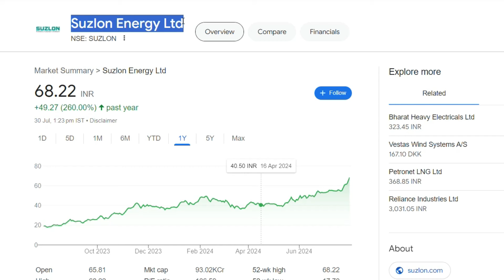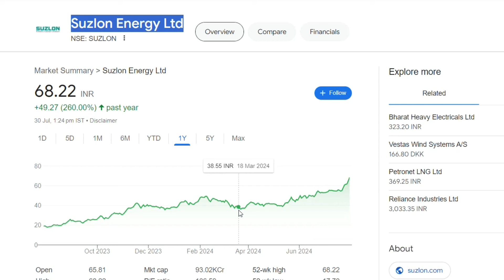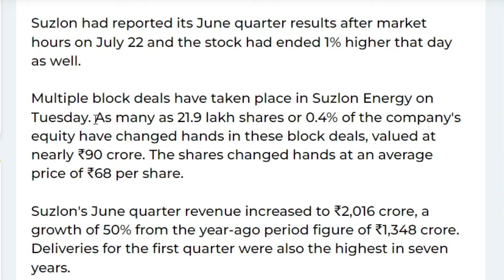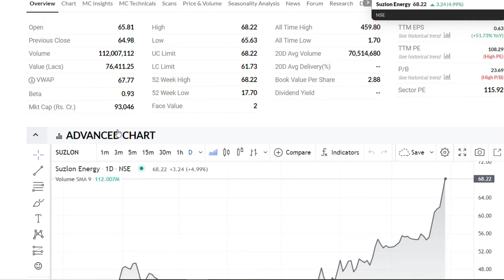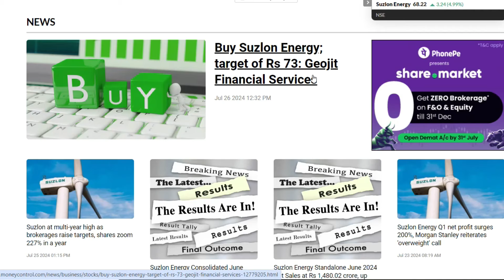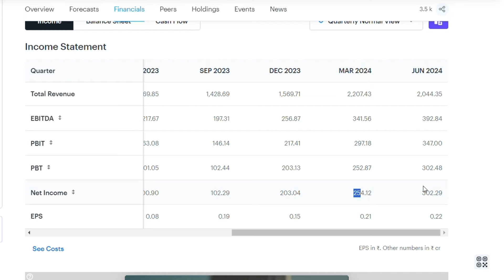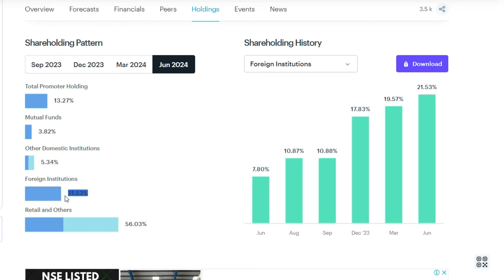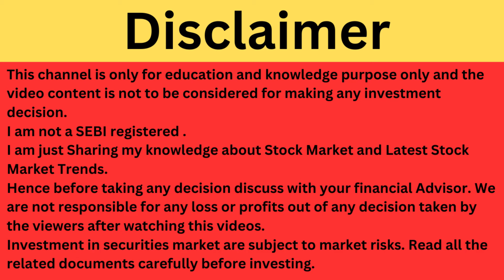Suzlon Energy Latest News | Suzlon Energy Share News | Suzlon Energy Breaking News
ZERO Brokerage Demat and Trading Account across all segments including Intraday, FnO, Delivery, IPO, Mutual Fund, ETF's